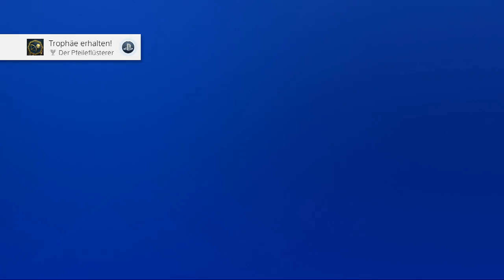Assassins Creed Origins Folge 39 Mein Erster Kampf gegen den Gott Anubis im LP